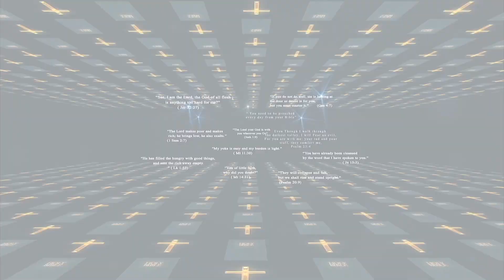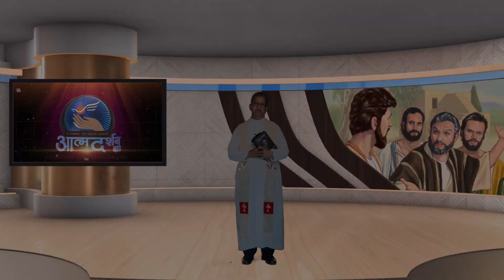Hindi Bible Episode - Bible capsule Episode 421 | 21th October | By Atmadarshan T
Hindi Bible Episode - Bible capsule Episode 421 | 21th October  | By Atmadarshan TV
Presented By: Fr.Thomas Mathew

Director: Binu Chakkittapara
Camera: Jobin Kariyathumpara
Editor: Rohit Porpanth
Sound: Nitin Jamra
Graphics: Siddharth Jagtap
Produced By: Atmadarshan tv